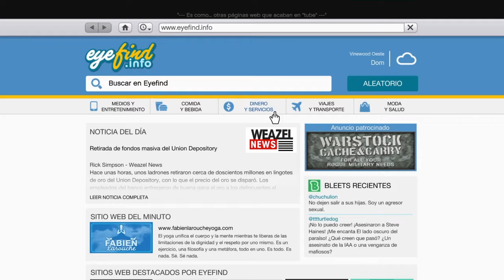Muestro todos mis vehículos que tengo con michael *son muy buenos vehículos*